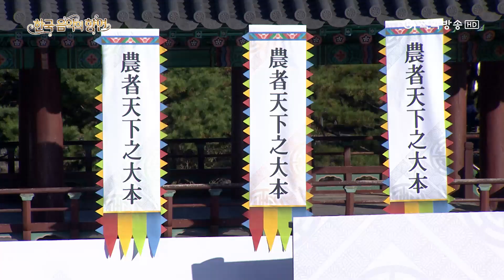[한국음악의 향연] 사물놀이(Samulnoli) – 한국음악의 향연 제 5회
한국음악의 향연 제 5회 中 사물놀이(Samulnoli)

- 곡명 설명
사물놀이는 ‘사물(四物) 즉 꽹과리, 장구, 북, 징의 네 가지 악기를 가지고 하는 놀이’라는 의미이다. 명절이나 농사일 등을 하며 마을 사람들이 야외에서 하던 풍물놀이를 1978년에 무대용 음악으로 재구성한 것이다. 뛰어난 기교와 화려한 장단을 세련되게 다듬어서 악기 연주 자체에서 느낄 수 있는 감동과 역동성을 강조한 공연 형태이다.

■ 연주: 국립국악원 민속악단

- 공연 설명
한국의 자연과 역사 그리고 문화가 조화롭게 어우러진 삼청각과 경희궁, 남산골한옥마을에서 궁중음악과 무용, 서민들의 음악과 춤 등 우리나라 전통문화의 정수가 담긴 기악곡과 성악곡을 선곡하여 다양한 장르를 보여준다.

‘사물놀이(Samulnoli)’의 풀 영상을 보고 싶다면?